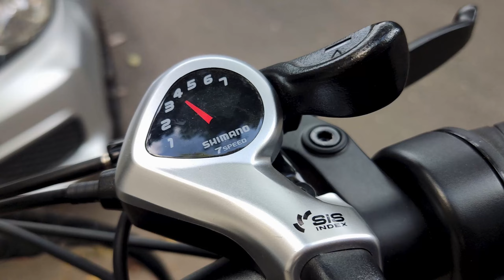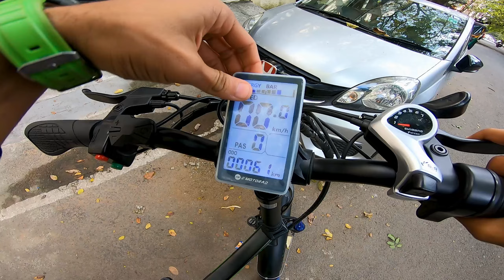ಈ Electric Cycleಗೆ 50,000 ಅಂತೇ ಗುರು | Emotorad Doodle review in Kannada | Electric Cycle Review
Here is the detailed review of the all new Emotorad Doodle in Kannada,